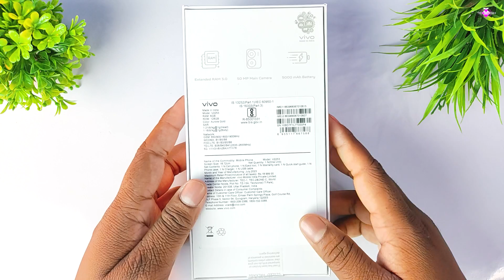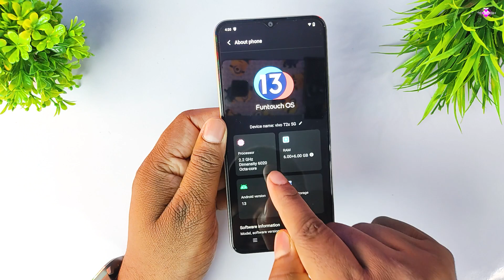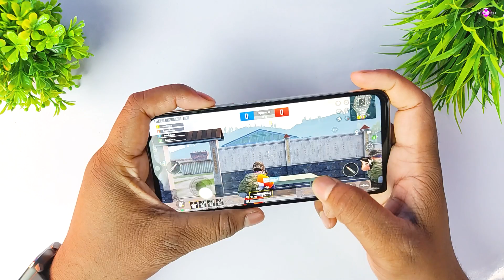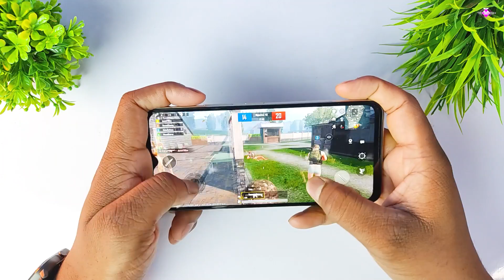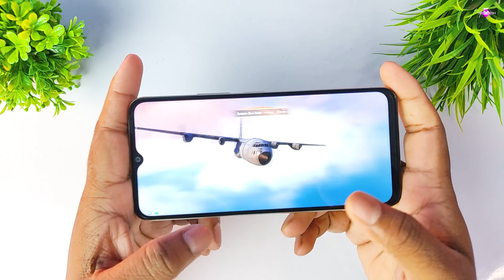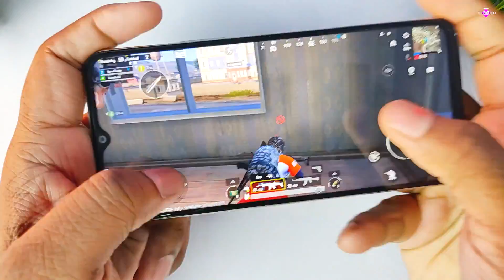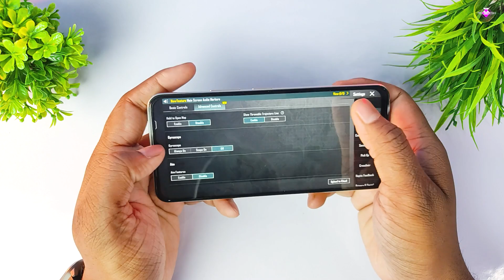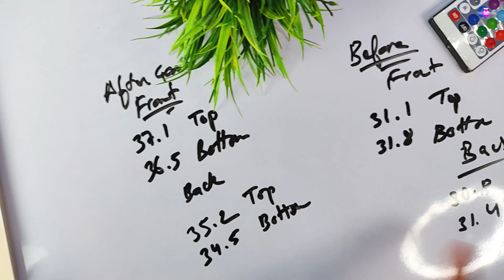Vivo T2x 5G ⚡| Gaming Test 🔥| BGMI/PUBG Test 😍| Best Budget 5G Smartphone 🔥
Best Cover
Aao Kuch Baatein Karte Hain ❤